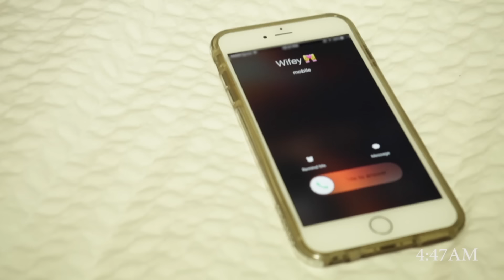Young M.A "Regular" (Official Music Video)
Music Produced by Rome J